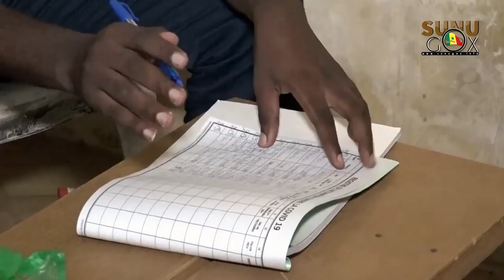Rufisque/Covid19 : « le vaccin constitue la stratégie la plus efficace en matière de lutte contre